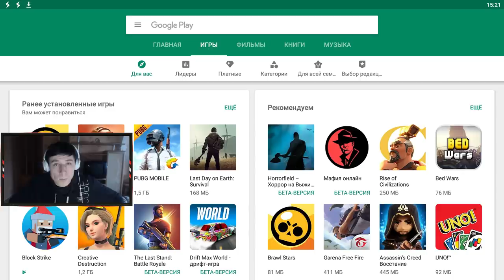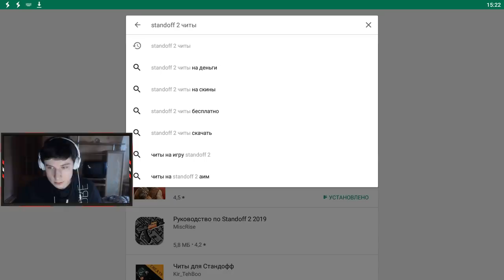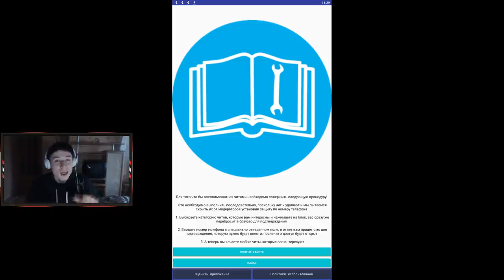Я НАШЕЛ ЧИТЫ ДЛЯ СТАНДОФФ 2 В ПЛЕЙ МАРКЕТЕ | АИМ, ВХ, СПИДХАК НА STANDOFF 2